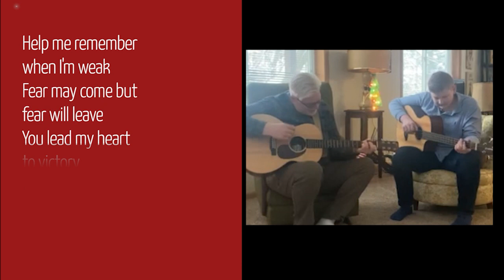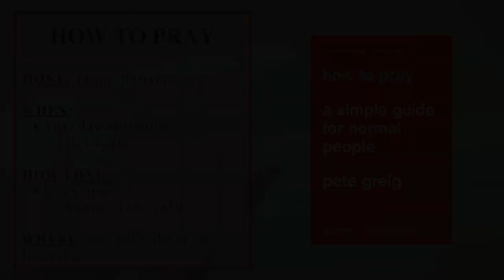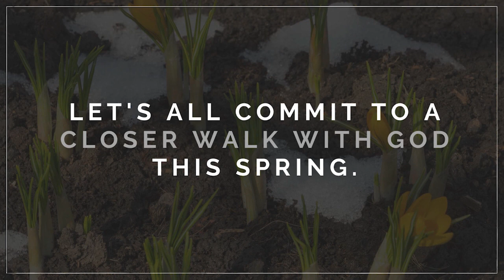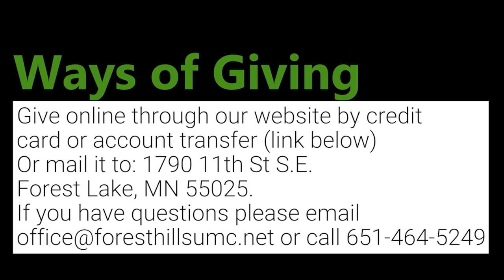Sunday Worship 2.5.23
All throughout Colossians, Paul has highlighted the idea of being mature in Christ. It’s time for us to set aside the kid’s menu and catch a vision for what life could be like if we lived with a more mature palate.